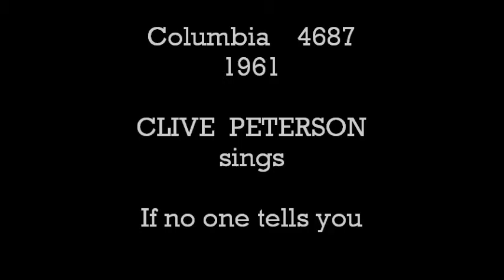Clive Peterson If no one tells you